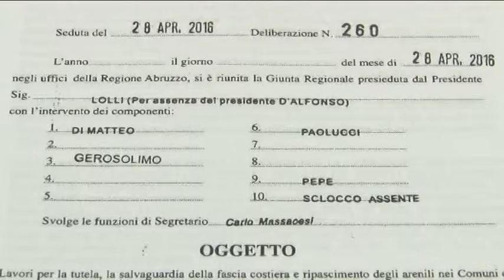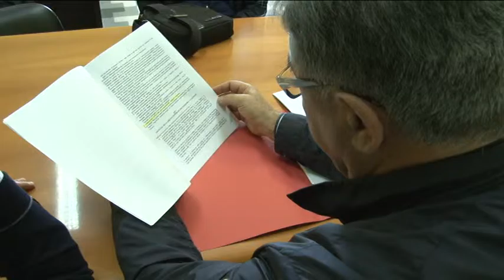A Pescara salta il ripascimento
Forza italia denuncia il ritardo della Regione nello stanziamento per il ripascimento delle spiagge di Pescara. Secondo gli azzurri resterebbero poche settimane per avviare un intervento a cui mancano ancora molti passaggi burocratici